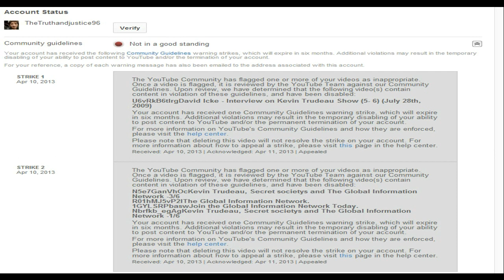DAVID ICKE - THE SHOCKING VIOLATION OF YOUTUBE`S COMMUNITY GUIDELINES...BY YOUTUBE!!!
If they can flag this video as inappropriate,then they can do it to any video.
They can terminate people`s channels at will,if they decide.